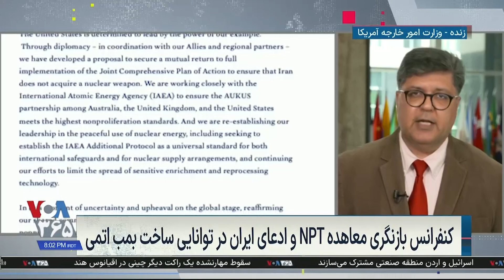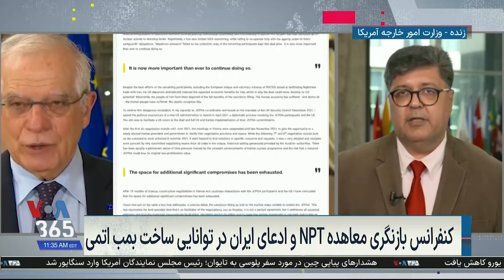کنفرانس بازنگری معاهده NPT و ادعای جمهوری اسلامی ایران در توانایی ساخت بمب اتمی